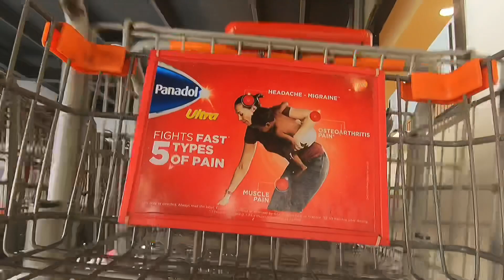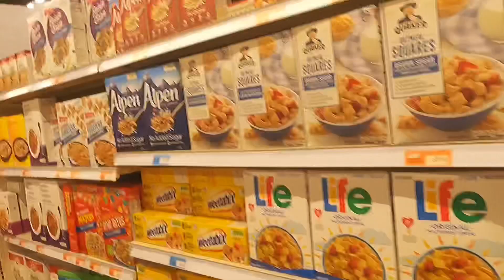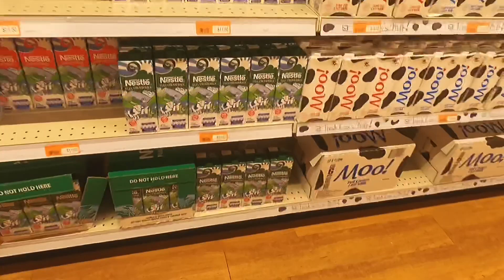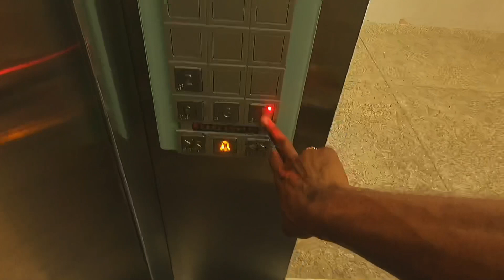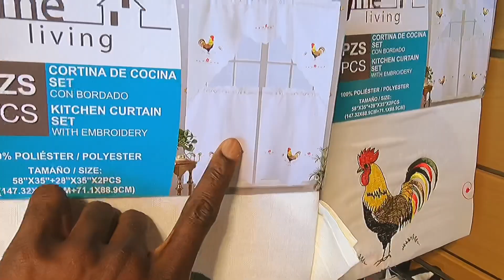My Weekend Recap / Ep 2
Just A Quick Review Of The Start And End Of  My Weekend Guys Hope You Guys Enjoy Episode 2 Of The Vlog Please Leave A Thumps Up If You Enjoyed An Don’t Forget To Subscribe For More Content I  Have Some Sneaker & Clothing Reviews Come So Stay Tune...